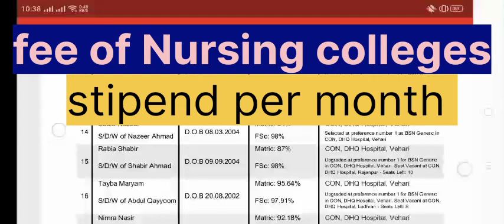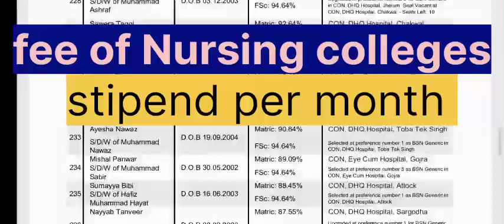Govt. college of nursing , BsN , fee , stipend details . Education for all